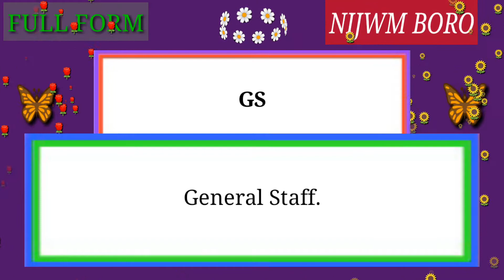Full Form of GS.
Full Form of GS // Did you know?